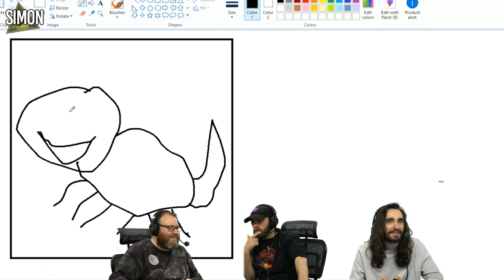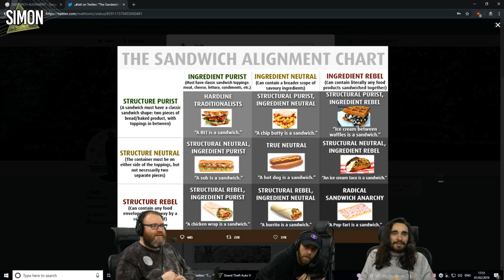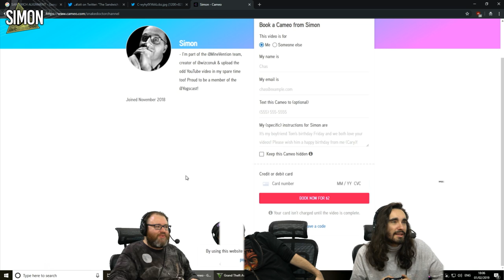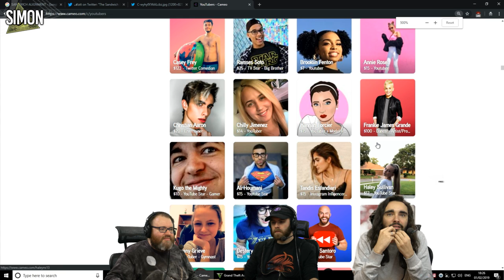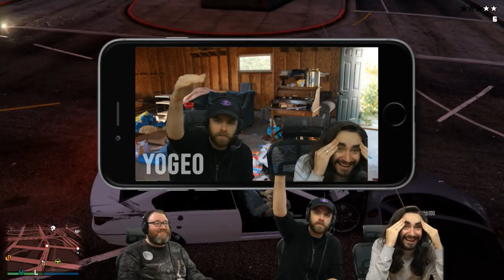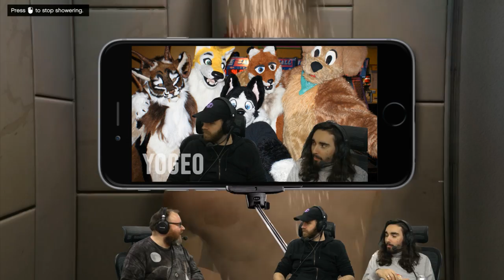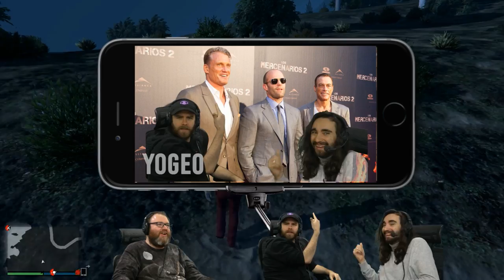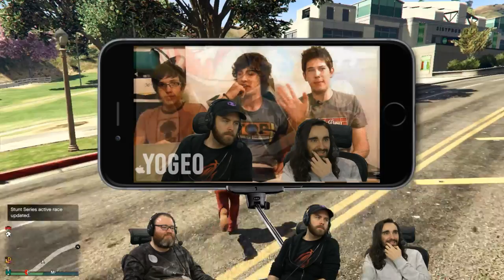THE CHILLUMINATI - GTA V w/ Simon, Sjin & Harry - 01/02/19